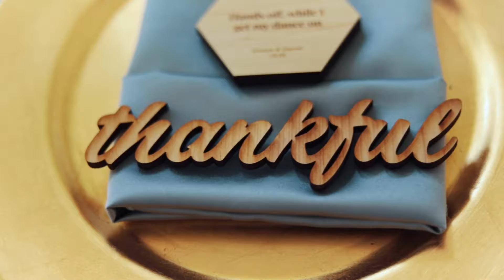VazquezVibe Wedding Highlight Video